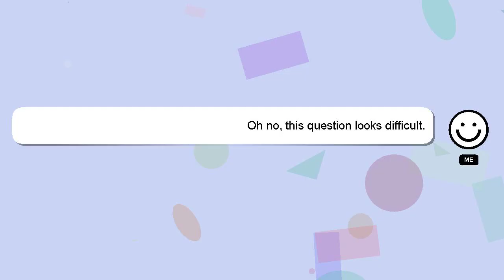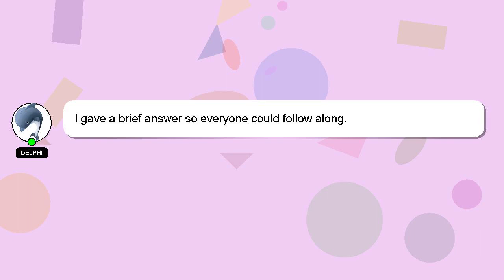How to put luggage in overhead bin?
An introduction to myself in a few words, Hey, I am Delphi. I am available to help you find solutions to your inquiries. - How to put luggage in overhead bin?

Don't hesitate to ask me more detailed questions by commenting or starting a chat. A 'heart' from me will be given as a sign of appreciation for your answer.

*2 What we are experimenting :*